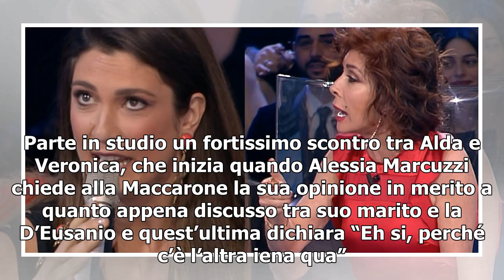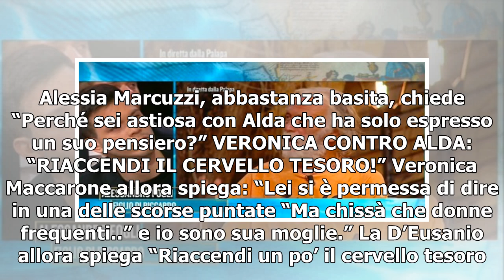Veronica Maccarone Vs Alda D'Eusanio/ Video lite: "Accendi il cervello" (Isola 2019)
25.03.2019, agg. alle 23:35 - Anna Montesano Veronica Maccarone contro Alda D'Eusanio “Sono tra due fuochi”. A parlare è Alda D’Eusanio che, nel corso della semifinale dell’Isola dei Famosi, si è trovata a dover far fronte all’attacco contemporaneo di Kaspar Capparoni dall’Honduras e di sua moglie V...